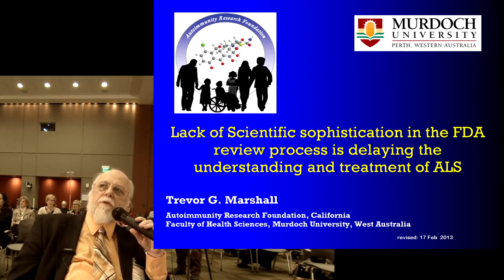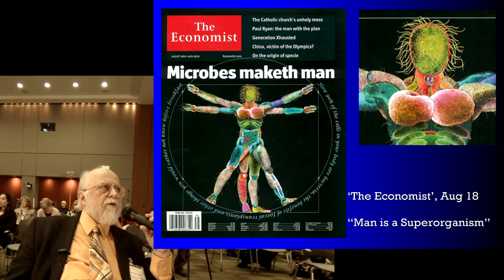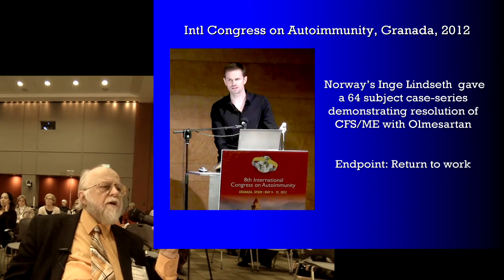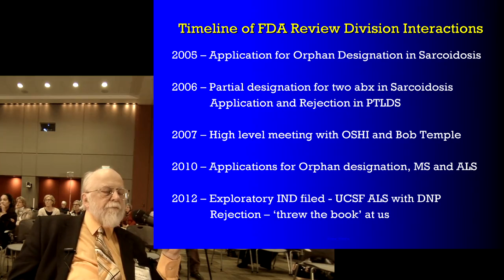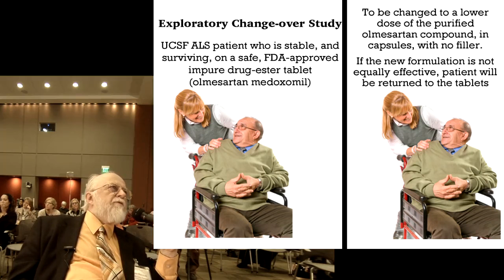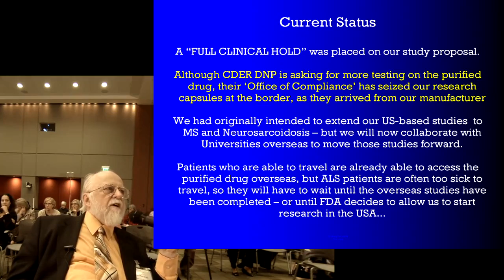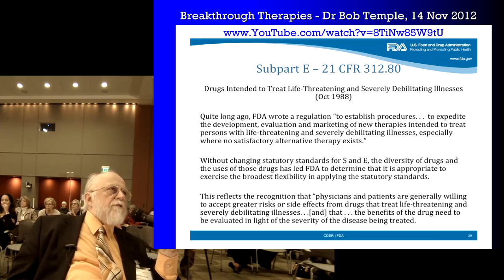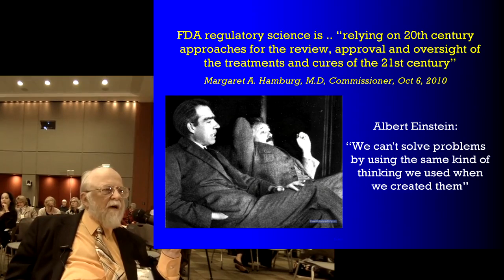FDA ALS Public Hearing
On 25 Feb 2013, the US FDA held a hearing on "Considerations regarding FDA Review of Amyotrophic Lateral Sclerosis (ALS)." Professor Trevor Marshall addressed the meeting, and this is a video of his presentation.